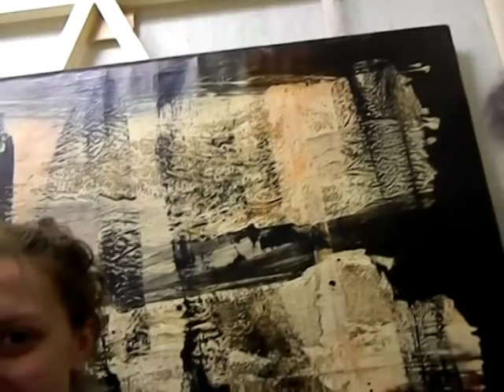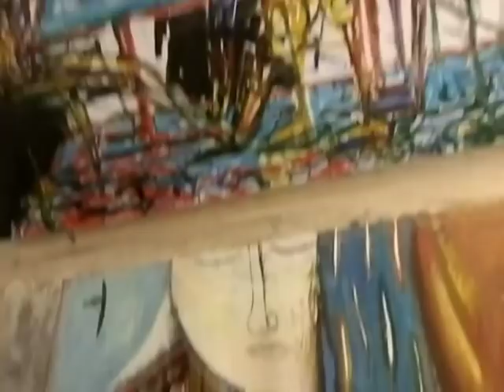выставка "Проект 95" в галерее Модернариат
Участники «Проекта 95»: Пётр Белый, Арсен Батербиев, Денис Ичитовкин, Марина Коверзина, Владимир Козин, Евгения Коновалова, Боб Кошелохов, Виктор Кузнецов, Олег Маслов, Юрий Никифоров, Иван Оласюк, Игорь Панин, Игорь Пестов, Виталий Пушницкий, Андрей Рудьев, Андрей Сафронов, Роланд Шаламберидзе, Пётр Швецов, Александр Шишкин-Хокусай. Кураторы: Александр Шишкин-Хокусай, Павел Ульянов.

5 июня 2012, открылась последняя в этом выставочном сезоне выставка «Проект 95». Это тотальная инсталляция, буквально собранная из питерского искусства конца 80-х — начала 90-х. Год 1995 мыслится как рубеж, после которого изменения в стране стали необратимы. Внимание художника переключилось с критики настоящего на рефлексию о прошлом и будущем. Актуальным стало присутствие все множащегося искусства в пространстве быта. «Проект 95» изолирует и концентрирует искусство в некоем жилище, создавая ощущение, что стены его собраны из холстов и подрамников. Тем самым тотальная инсталляция реконструирует сегодня ситуацию прошедшего, выводя на свет тревоги, ностальгии, желания, вопросы того времени.

Галерея Modernariat Санкт-Петербург, Большой пр. П.С., д. 22/24 кв18